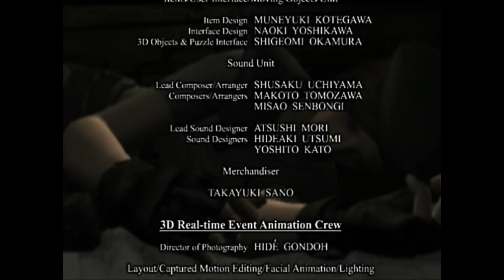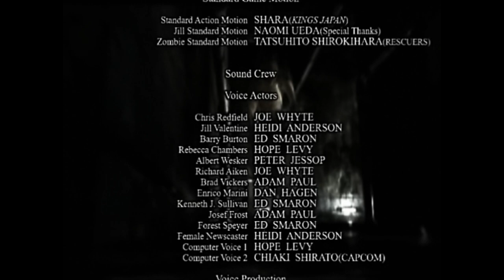Resident Evil HD Remaster | ALL THE CREDITS - TODOS LOS CREDITOS | 4K